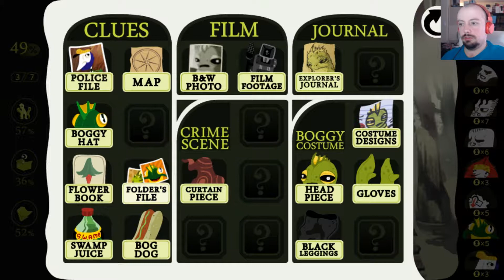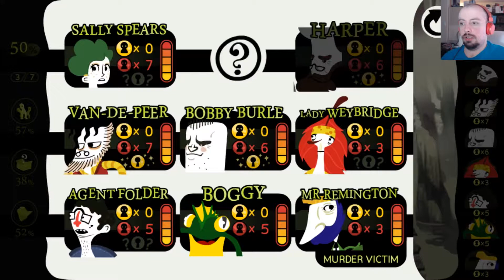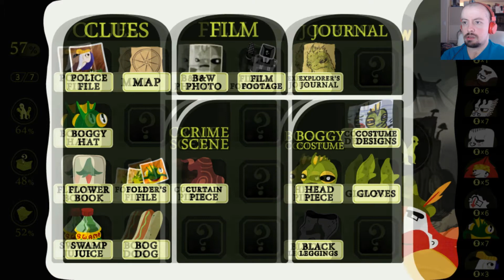Who Made The Fake Monster? || Detective Grimoire #4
Today we hunt down everyone we haven't talked to yet, and try to figure out who made this costume we're pulling out of the bog piece by piece.